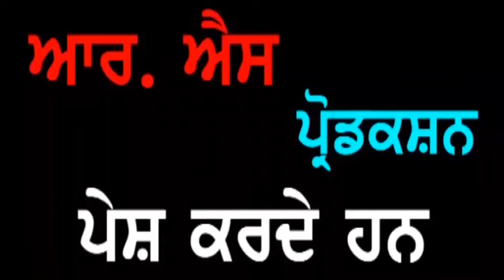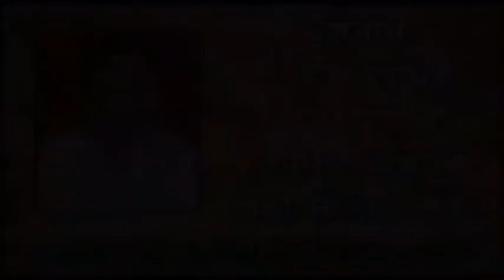Punjab Darpan Sdn. Mohinder Kaur Zulamgarh Ludhiana